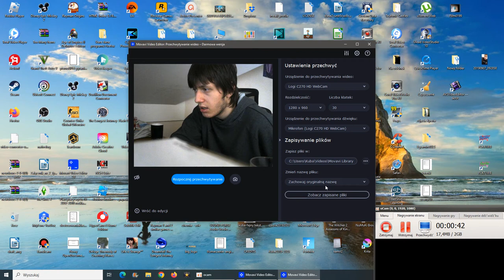Jak używać Movavi Screen Recordera